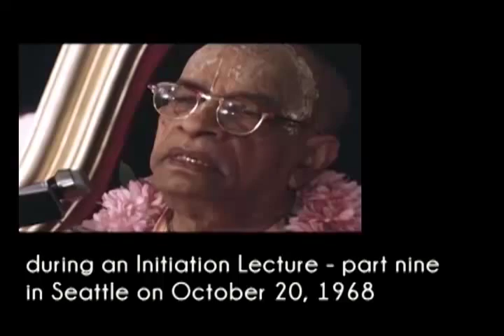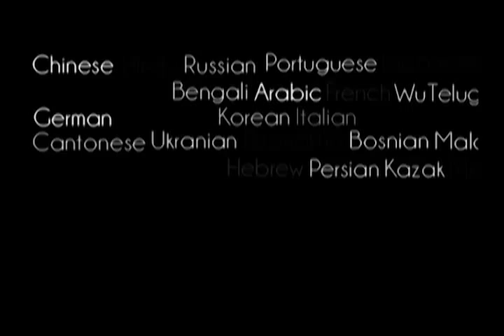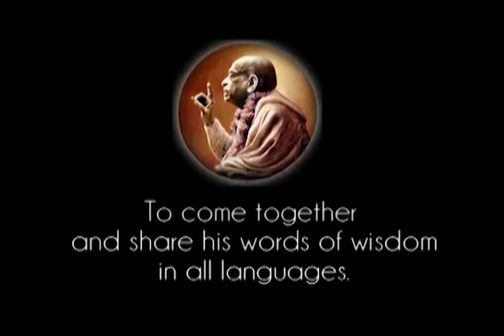Ten Offenses to Avoid while Chanting the Maha-mantra - 6 to 10 - Prabhupada 0422